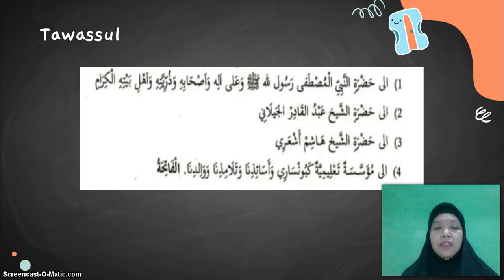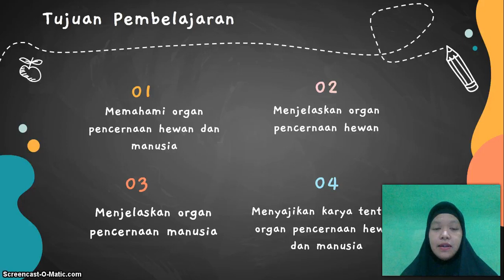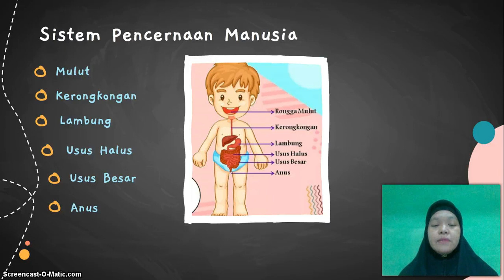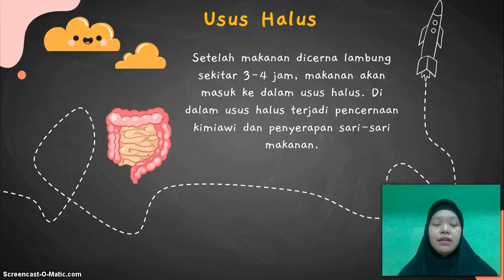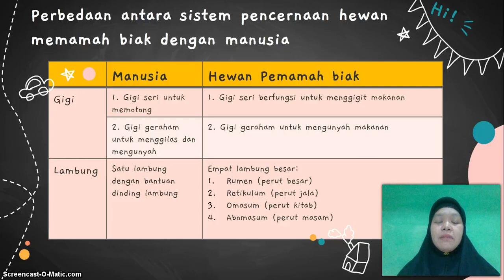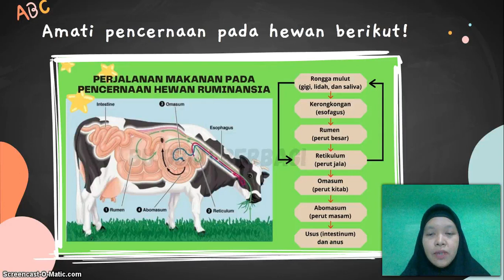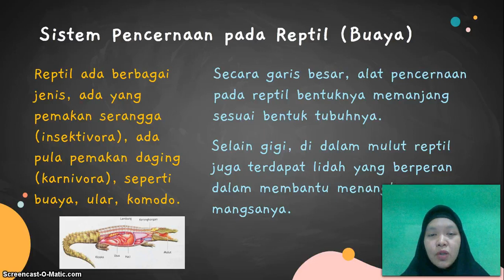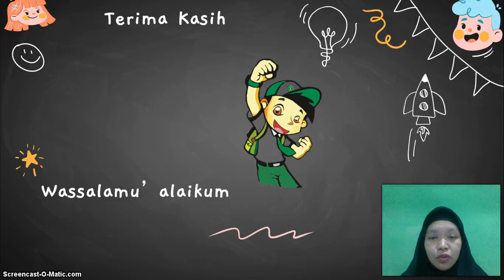BelajarbersamaSUKMA: Kelas 5 MI Islamiyah | Tema 3.1 (IPA) | Sistem Pencernaan Manusia dan Hewan